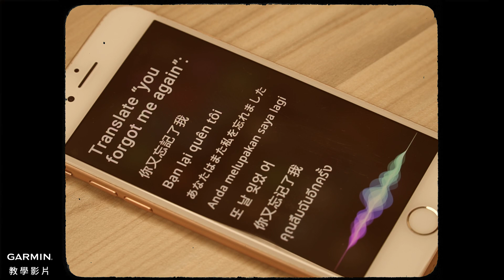【教學】連結通知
開啟Garmin手錶的「連結通知」，再也不怕忘記帶手機！